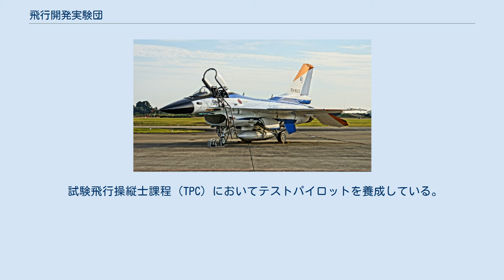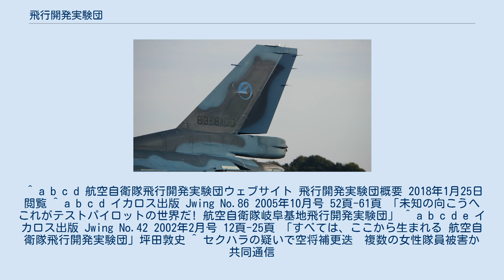飛行開発実験団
飛行開発実験団（ひこうかいはつじっけんだん、 英称：Air Development and Test Wing、略称：ADTW）は、航空自衛隊航空開発実験集団隷下の組織。
航空自衛隊が導入した航空機及びミサイル等装備品の試験・評価、テストパイロットの養成を主任務とする。
 飛行開発実験団の部隊マーク 航空機・装備品の試験及び開発を行う。
少数のみ導入する航空機（E-767など）の場合は岐阜基地に常駐させずに実用試験隊を編成し配備先の基地に派遣して試験を行う。
部隊の性質上、特殊な装置が取付けられていたり、試作/試験機として製造された機体を有している。
 試験飛行操縦士課程（TPC）においてテストパイロットを養成している。
 ^ a b c d 航空自衛隊飛行開発実験団ウェブサイト 飛行開発実験団概要 2018年1月25日閲覧 ^ a b c d イカロス出版 Jwing No.86 2005年10月号 52頁-61頁 「未知の向こうへ これがテストパイロットの世界だ! 航空自衛隊岐阜基地飛行開発実験団」 ^ a b c d e イカロス出版 Jwing No.42 2002年2月号 12頁-25頁 「すべては、ここから生まれる 航空自衛隊飛行開発実験団」坪田敦史 ^ セクハラの疑いで空将補更迭　複数の女性隊員被害か 共同通信